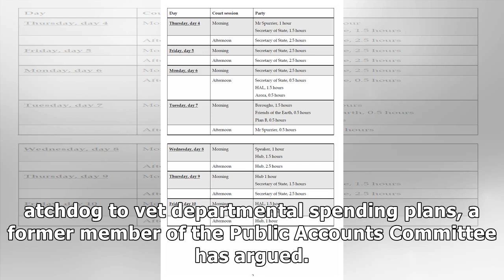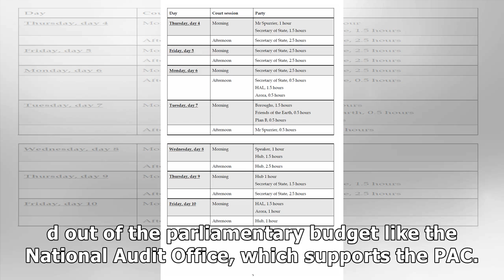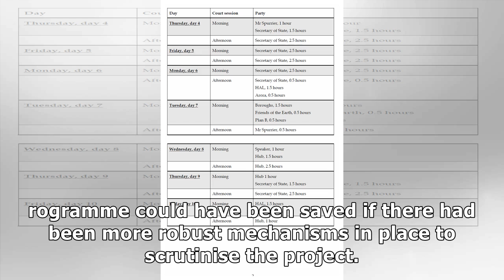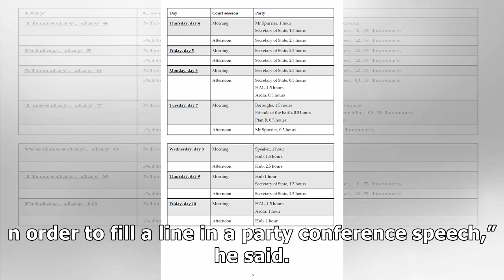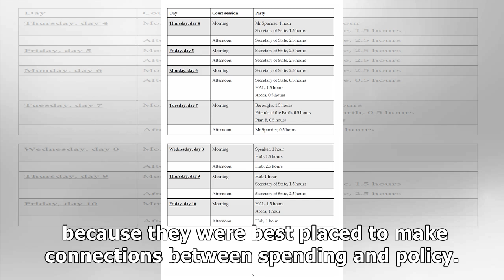Budget Committee could prevent white elephant IT projects, MPs told